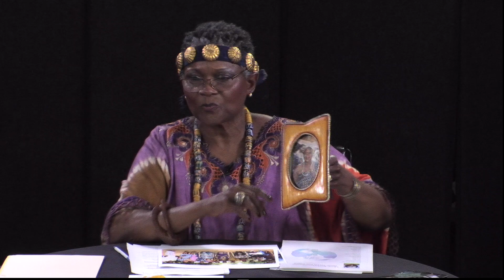Lansing Regional Sister Cities Commission: Ghana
The Lansing Regional Sister Cities Commission is a non-profit organization with the goal of connecting Lansing to the rest of the world through a global citizen diplomacy network.